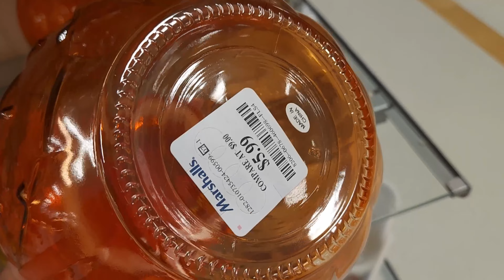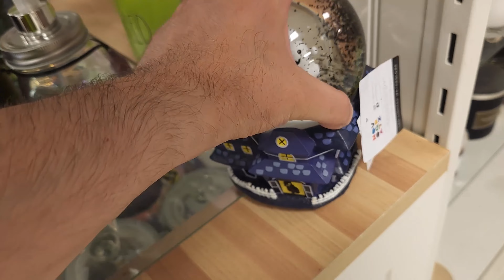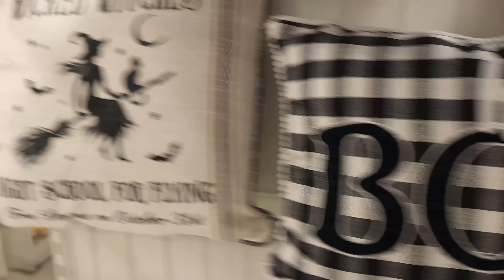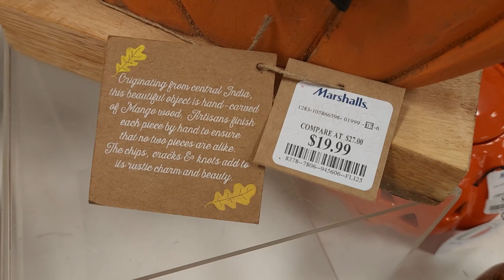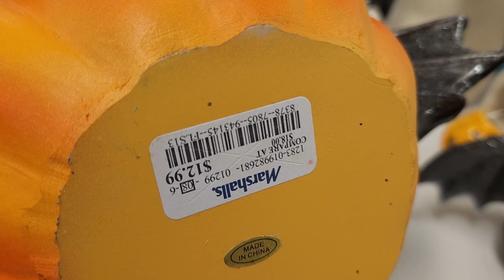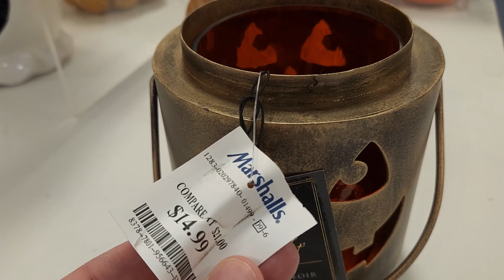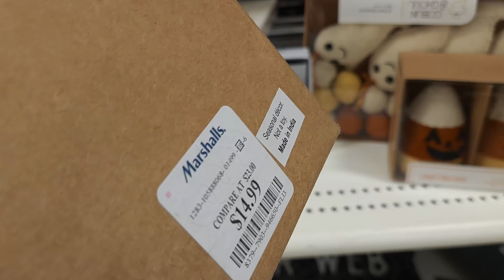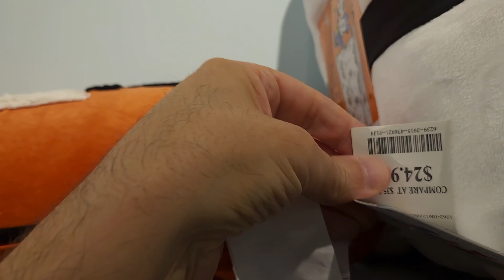MARSHALL'S Halloween Decorations 2022! Shop with ME!